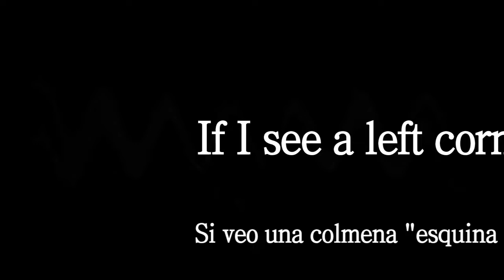If I see a left corner hive the video ends, Bee Swarm Simulator.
In this video we will se how common is finding a left corner hive on bee.

En este video veremos qué tan común es una colmena esquina izquierda.

Credits

FilmoraGo